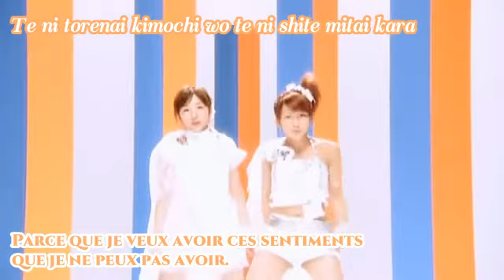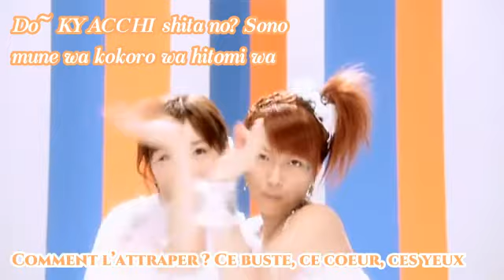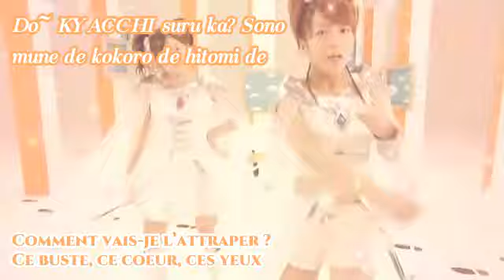W - Miss Love Tantei vostfr